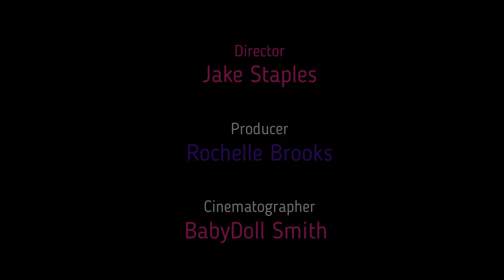WAXING MOMENT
FUN WAXING VIDEO, (THIS IS WHAT HAPPENDS) VEIWERS BE WARE... lol

credits:
-Alice in wonderland original film (1951)

-"The Killing Moon" is a song by the band Echo & the Bunnymen. It was released on 20 January 1984

- VOICE CLIP, HOCUS POCUS (Sarah Jessica Parker)

- Tourniquet by Evanescence
Songwriters: David Hodges / Amy Lee / Ben Moody / William Rocky Gray
Tourniquet lyrics © Reservoir 416, Professor Screweye Publishing, Zombies Ate My Publishing, Forthefallen Publishing, Zombies Ate My Publishing (admin. By Dwight F, Bmg Rights Management (ireland) Ltd, Reservoir Media Management Inc, Cemetary Angel Music, Spinning Audio Vortex Inc.